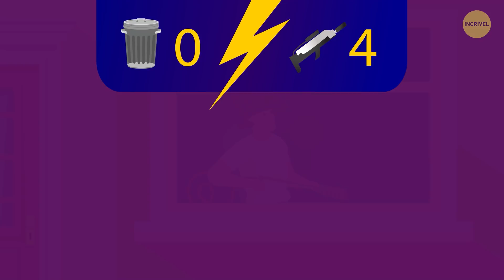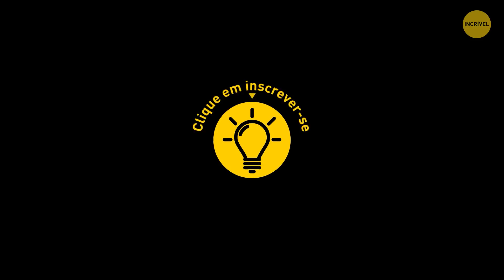14 Coisas que Você Não Imaginava que Pudessem ser Comparadas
Ok, o que você escolheria, um elevador ou uma catapulta? Os elevadores são lentos. Para chegar ao 20º andar, você demora cerca de meio minuto. Uma catapulta pode levá-lo em cinco segundos. Talvez um pouco machucado, mas ei, é muito tempo economizado! Mas uma catapulta não é precisa. Portanto, onde você vai parar na próxima vez é sempre um jogo de adivinhação divertido. Por outro lado, se você trabalha em um prédio alto, uma viagem de catapulta ao seu andar o energizará melhor do que qualquer café... Hmmm ...

Esta pergunta é muito estranha para você? É apenas um jogo! O que mais dá para fazer em casa quando você está extremamente entediado? Vamos brincar de fazer comparações inesperadas! Você deveria comer uma maçã ou uma cebola? O que é melhor, uma lata de lixo ou um lança-chamas? Finalmente, o mistério de milênios: qual a diferença entre panquecas e crepes? Todas essas perguntas e muito mais - respondidas com sinceridade!

 MINUTAGENS:

Maçã Vs Cebola 0:23

Cão Vs pedra de estimação 1:00

Dinheiro Vs conchas 1:37

Carro de luxo Vs caminhão dos anos 70 2:14

Sabão Vs Areia 2:55

Esfregão Vs gato 3:24

Lata de lixo Vs lança-chamas 4:01

E-mail Vs pombo-correio 4:45

Elevador Vs Catapulta 5:35

Sistema de alarme Vs uma cobra de guarda 6:18

Matrícula na academia Vs um urso faminto 7:06

Guitarra elétrica Vs Ukulele 7:44

TV Vs Tapeçaria 8:22